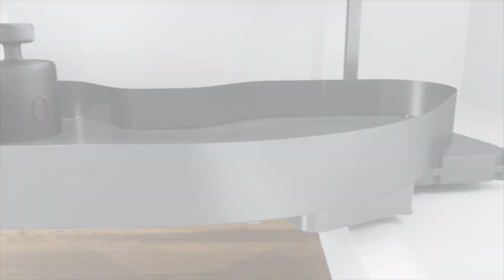Check Out Vauth-Sagel's Cornerstone Maxx Pull Out Blind Corner Unit | Available from Fit NZ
Available in left and right models for 800mm, 900mm and 1000mm cabinets, Vauth-Sagel's CORNERSTONE MAXX is the next generation of blind corner storage units.

Want to know more about this product, about FIT or our full range? Are you looking for laundry, kitchen, or wardrobe solutions?

Fit bring you innovative storage and design solutions for your kitchen and home, enhancing everyday life, while caring for people and planet.